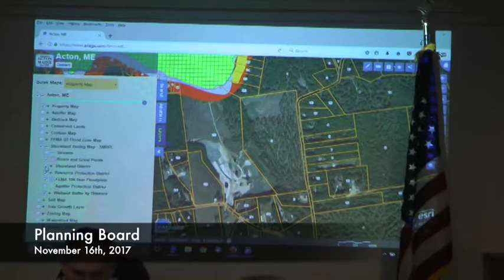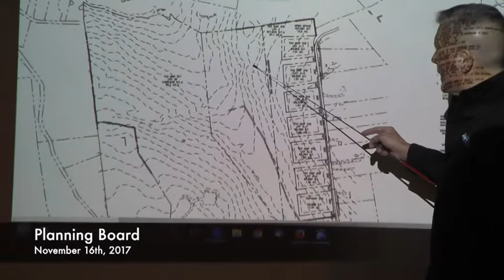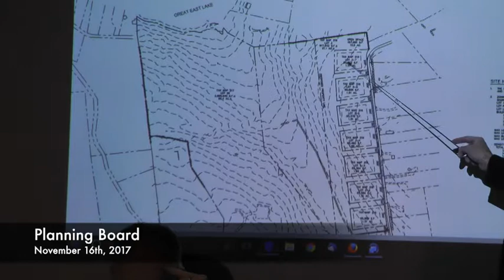Planning Board - 11-16-2017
Planning Board - November 16th, 2017